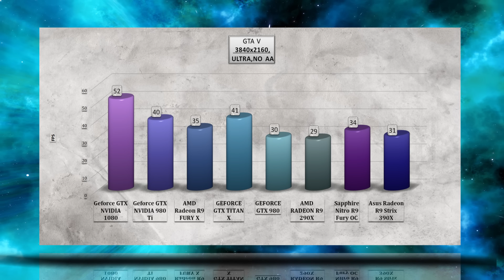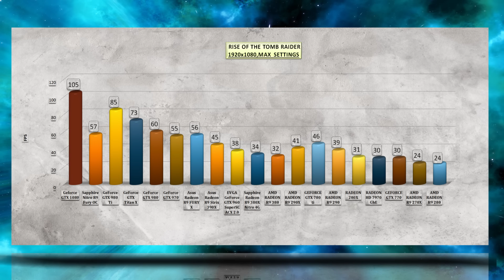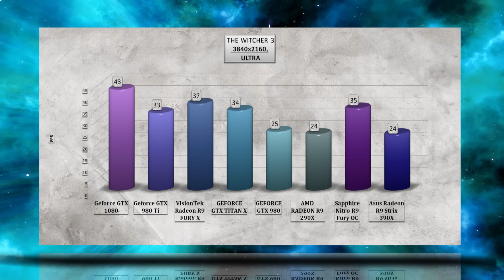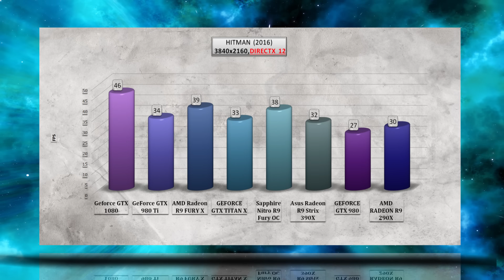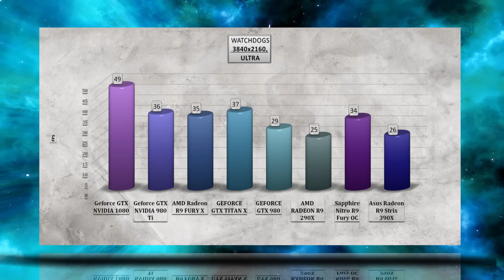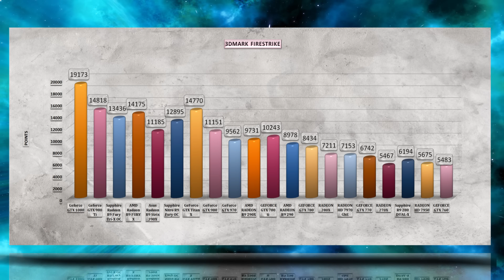NVIDIA GEFORCE GTX 1080 BENCHMARKS / GAME TESTS REVIEW / 1080p, 1440p, 4K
OFFICIAL GAMES AND SYNTHETICS TESTS / BENCHMARK / NVIDIA GEFORCE GTX 1080

Benchmark TEST SYSTEM setup as following:
ASUS ROG SWIFT PG279Q 27"purchase link: ▶ -gYpa

The GeForce 10 Series is the name of a family of Graphics processing units developed by Nvidia as a successor to the GeForce 900 Series. The Pascal microarchitecture is the successor to the Maxwell microarchitecture and incorporates TSMC's 16nm FinFET technology. The microarchitecture of the GeForce 10 series is named Pascal, after the 17th century French mathematician Blaise Pascal, and was presented on the 6th May 2016.Nvidia has announced that the Pascal GPU will feature four High Bandwidth Memory stacks, allowing a total of 16GB HBM2 on the highest-end consumer models,16nm technology,Unified Memory and NVLink.
New Features in GP10x : Compute Capability 6.x, DisplayPort 1.4, HDMI 2.0b, HDCP 2.2 support for 4K DRM protected content playback &amp; streaming(Maxwell GM200 &amp; GM204 lack HDCP 2.2 support, GM206 supports HDCP 2.2), Half precision FP16 operations executed at twice the rate of FP32, while FP64 operations run at 1/2 the speed respectively, GPU Boost 3.0, Simultaneous Multi-Projection, New memory controller with GDDR5X &amp; GDDR5 support.